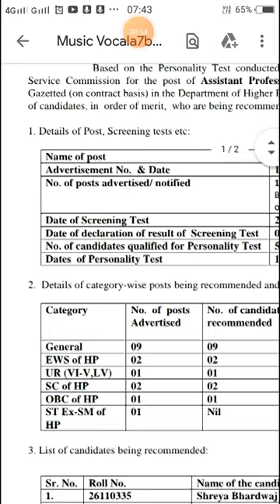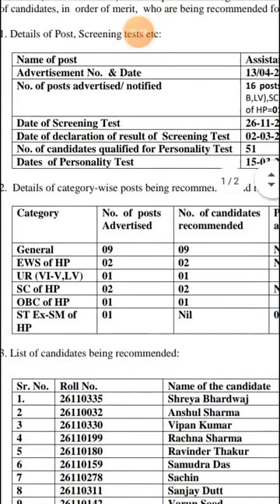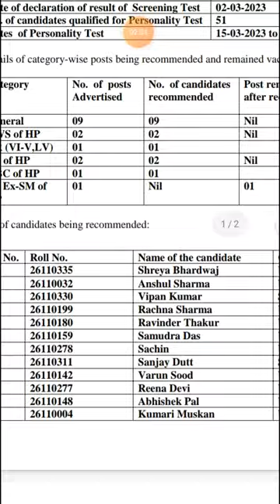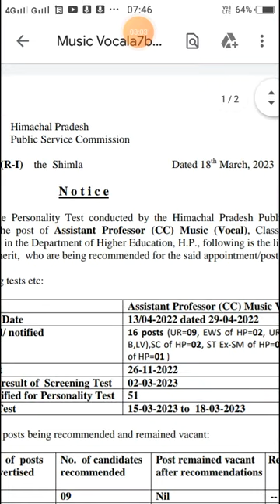hppsc Assistant Professor Music Vocal personality test result 2023